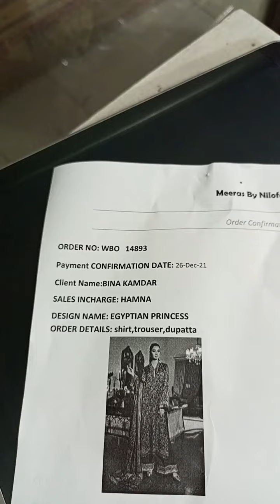bina kamdar Egyptian princess 3 pcs